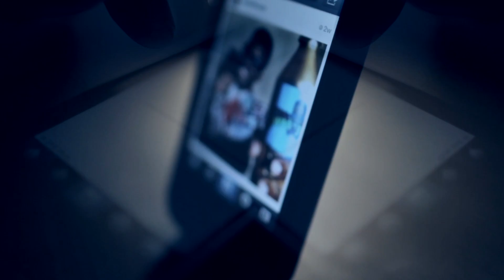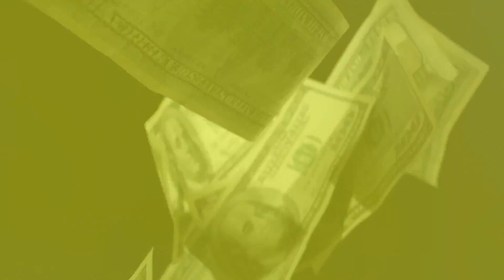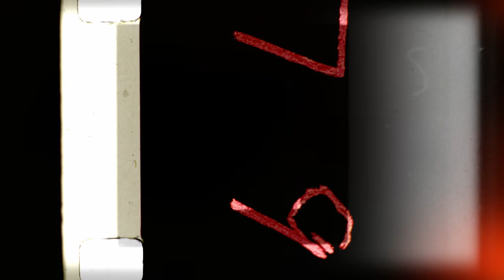Phill Wade || "Swaggacalifragillistic" [Official Video]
The first single from his upcoming album in April 2013. Produced By Up and Coming Super Producer TyReal. Directed By King David. Download it on iTunes.